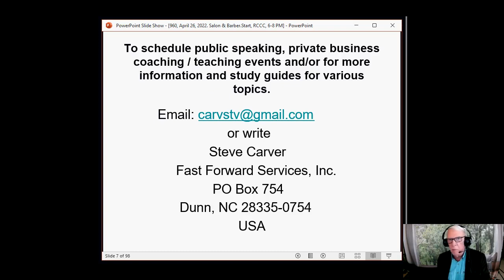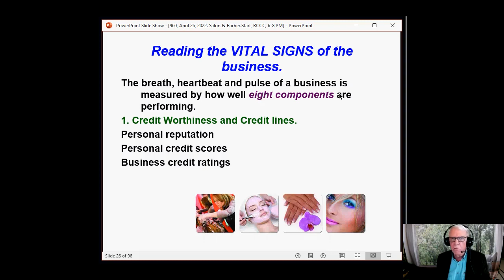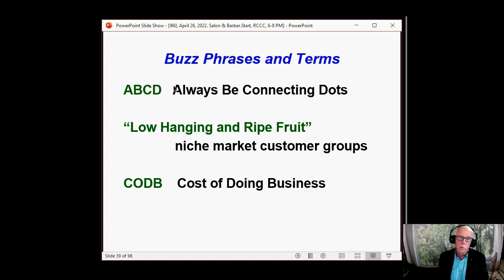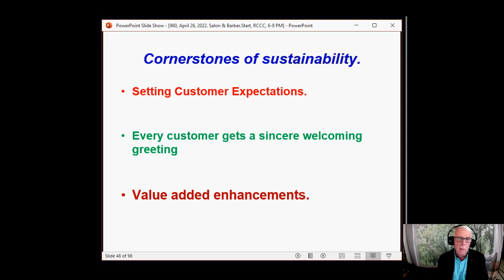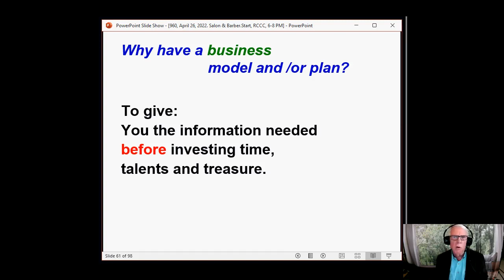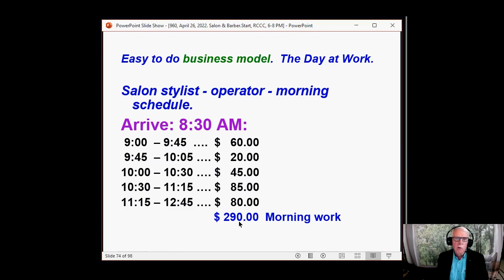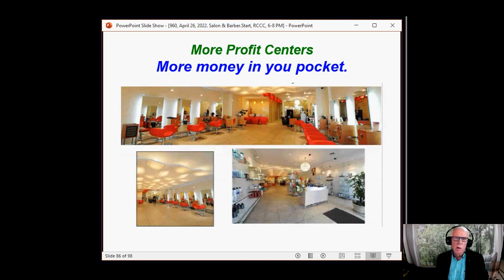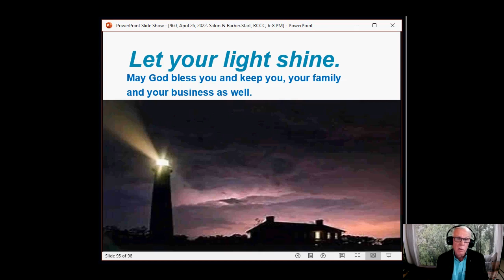Things to consider when starting a Salon or Barber Shop business.